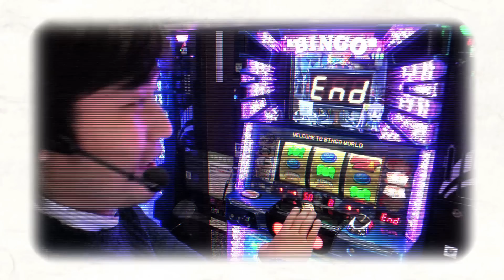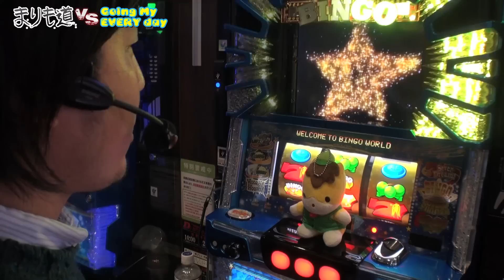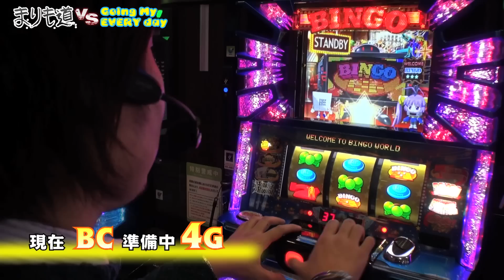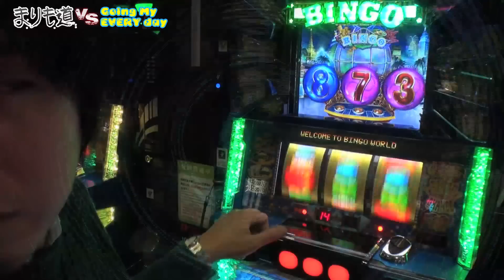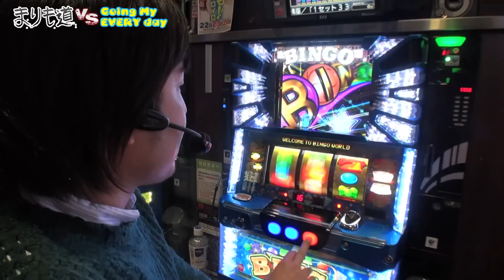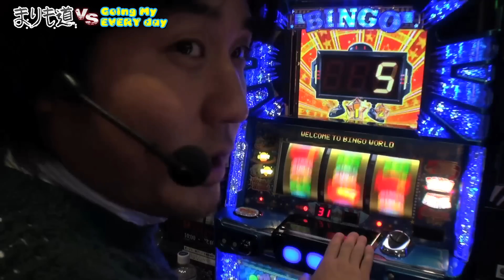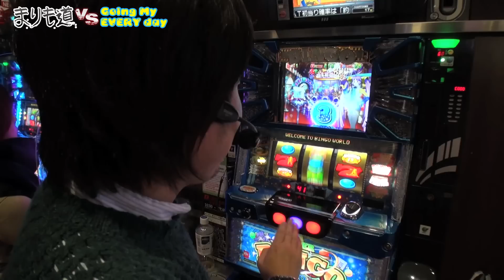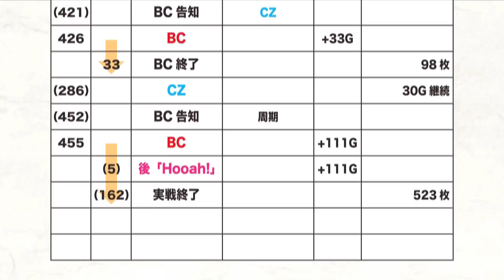パチスロ【まりも道】第36話 まりも vs エブリー（超面白対談5） 後編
※一部修正のため再掲載致しました。

第36話はSuper D'STATION 太田店さんでSUPER BINGO NEOに挑む！
今回は再びエブリーさんとの差枚数対決が勃発！！
今度こそ見事目標枚数を達成しその強さを見せ付ける事が出来るのか？！